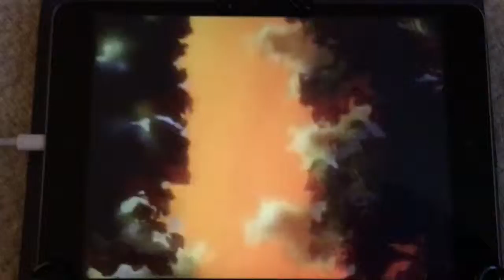We've Got an Emergency in Seyruun!